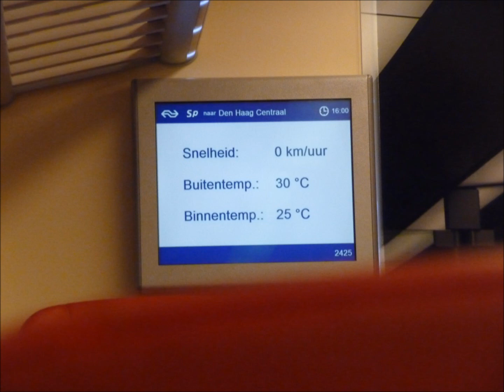1 minuut stilte/Dag van Nationale Rouw - Day of National Mourning Flight MH17 | SPR → Den Haag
Één minuut stilte in de sprinter naar Den Haag Centraal tijdens de Dag van Nationale Rouw voor vlucht MH17. Al het treinverkeer wordt om 16 uur 1 minuut stil gelegd. Dit in verband met  de dag van nationale rouw.
1 minute of silence in the local train towards Den Haag, for the Day of National mourning to commemorate the victims of Flight MH17

Dagelijks nieuwe video’s // new content every day